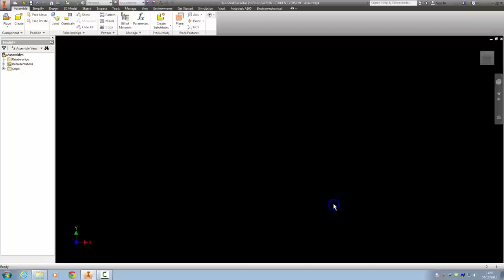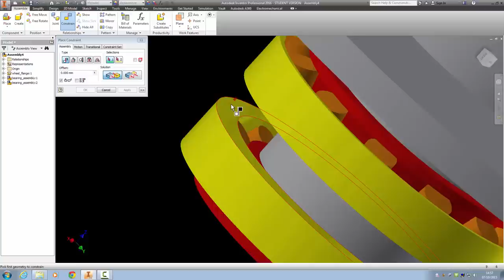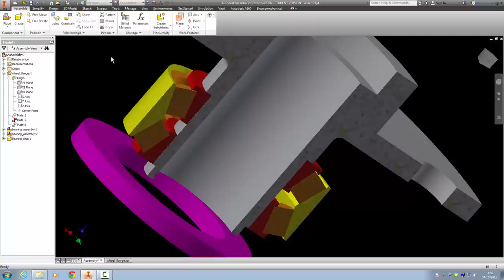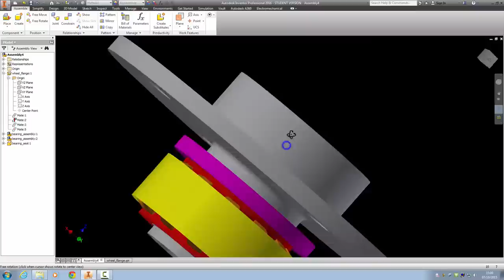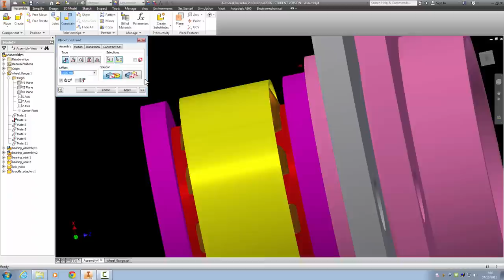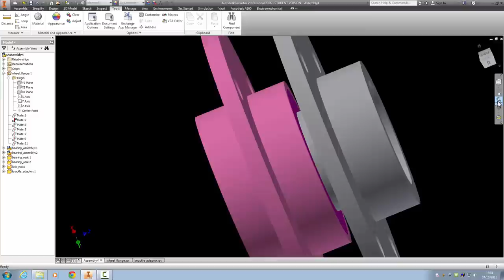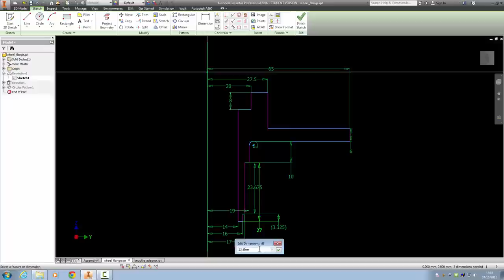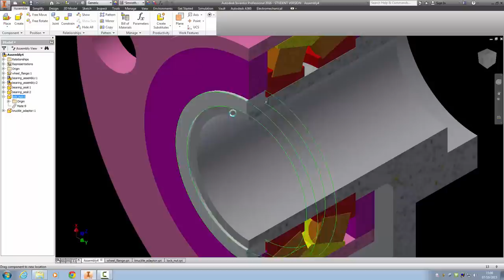12 - Wheel Flange Assembly